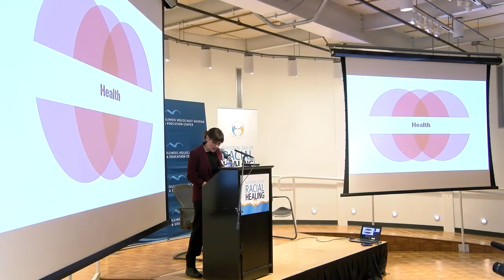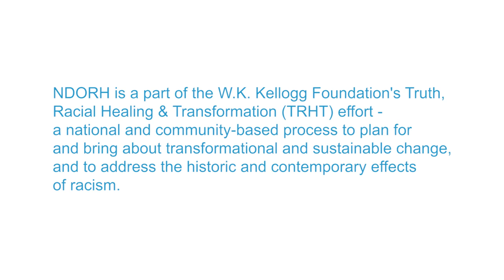National Day Of Racial Healing | Recap